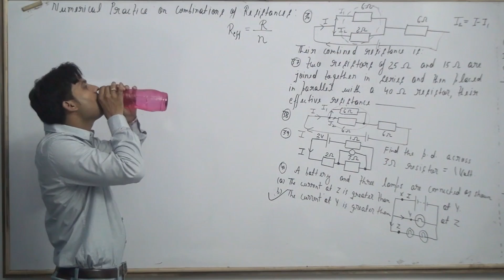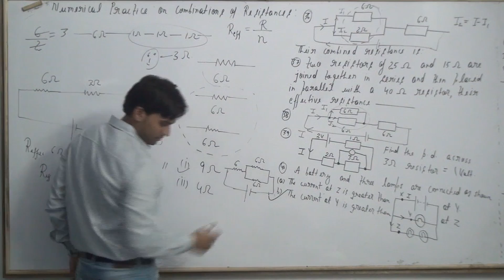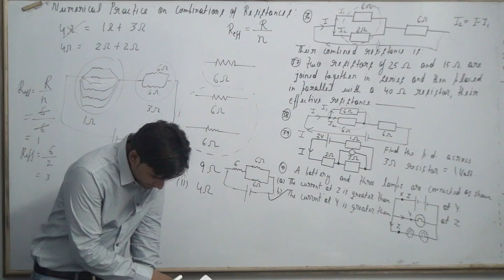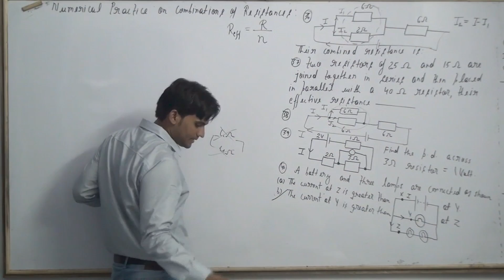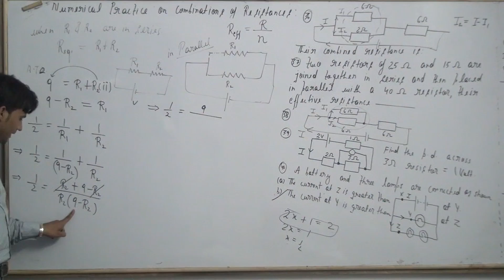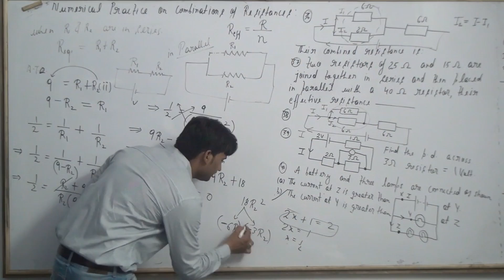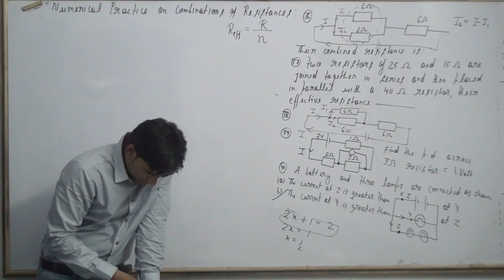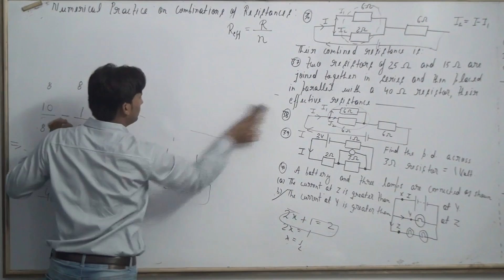ELECTRICITY CLASS 10 PART 41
PART 40 CONTINUE...
NUMERICAL BASED ON COMBINATION OF RESISTANCES

electricity class 10 notes
ncert solutions for class 10 science electricity
electricity class 10 ncert solutions
cbse class 10 physics electricity questions and answers
electricity class 10 solutions
physics class 10 electricity
electricity class 10 notes pdf download
electricity chapter class 10 notes
cbse class 10 physics electricity questions and answers pdf
heating effect of electric current class 10
electricity chapter class 10
electricity class 10 question bank
electric current class 10
electricity class 10 numericals with solutions
electricity class 10 notes cbse
hots questions on electricity class 10
electricity class 10 numericals
physics numericals for class 10 electricity
class 10 electricity solutions
extra questions for class 10 science electricity
electricity class 10 notes pdf
class 10 science electricity
class 10 magnetic effects of electric current notes
ncert solutions class 10 science chapter 12
chapter 12 class 10 science
class 10 physics electricity numericals with solutions
class 10 physics electricity notes
effects of electric current class 10
electricity class 10 formulas pdf
all formulas of physics class 10 electricity